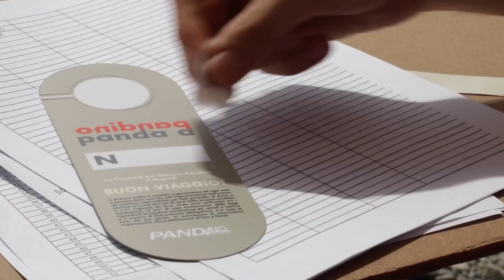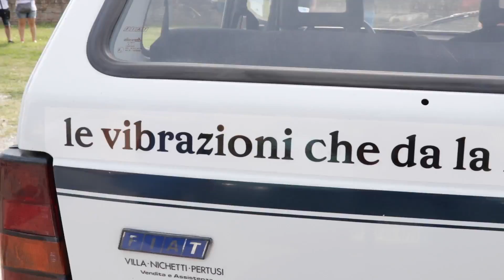Panda Waze at Pandino 2018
The Fiat Panda meeting in Pandino, in the province of Cremona, beats all the records becoming the largest gathering in the world of Panda. With participants from all over Europe. From Germany to Belgium, from Spain to Italy, from Great Britain to Austria. In short, whatever the nationality or age, there is always a Panda for everyone and for every day of the year. Just as there were 365 cars at the event, a record. Honorable guest of the new Panda Waze, the first city car to wear the Waze name. Integrating the famous navigation app in the Panda Uconnect app, as well as being the most social Panda ever.